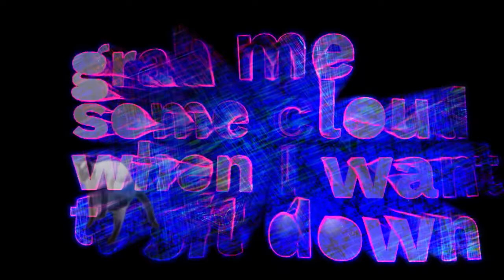Flutter and Wow verse 2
I tried something a little different for the second.